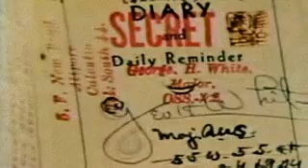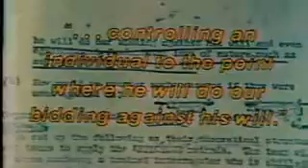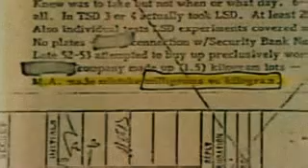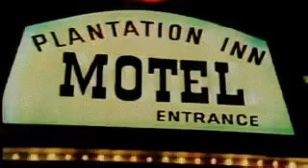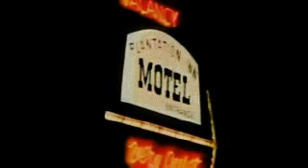Mission Mind Control 1/4